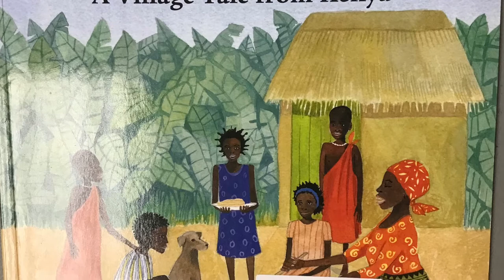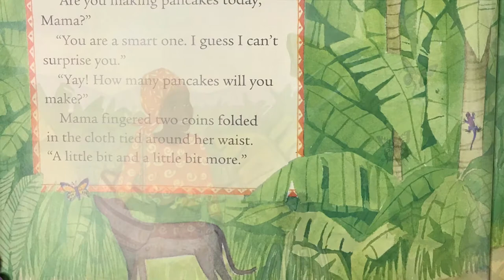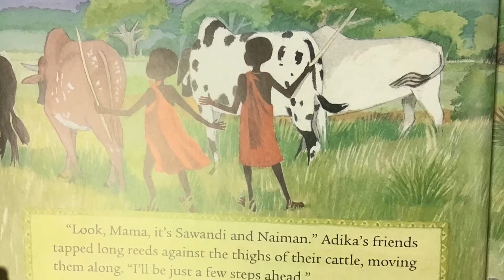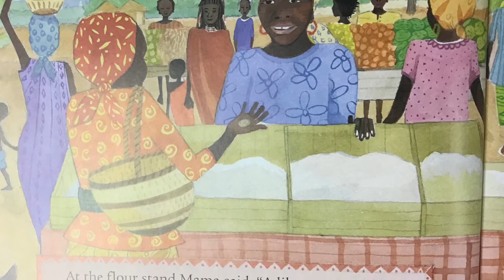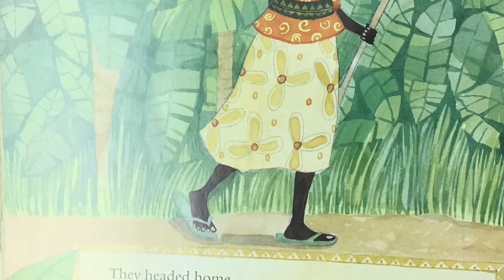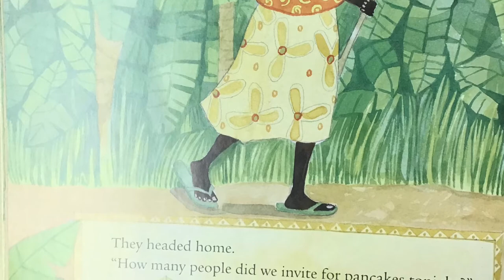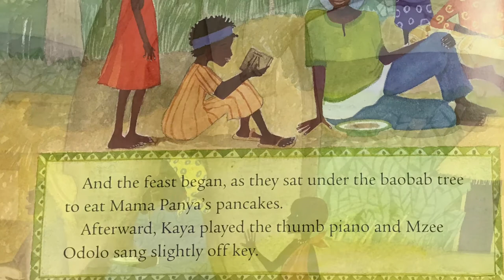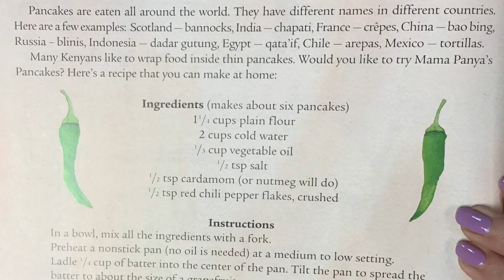Mama Panyas Pancakes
Mama Panya’s Pancakes by Mary and Richard Chamberlin illustrated by Julia Cairns